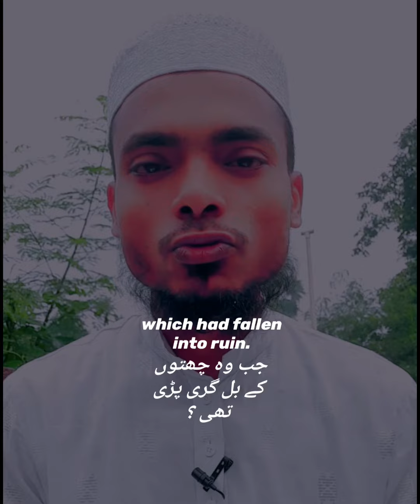Surah Al Baqarah Ayah 259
Surah Al Baqarah With English translation
AYAH 259

Reciter Noorulhasan
Noorulhasan tilawat
tilawat Noorulhasan